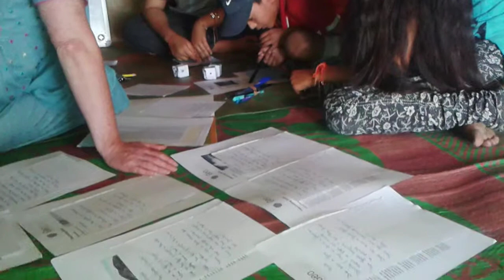Plan a Volunteering trip to India 2015 Next Year in Summer - iSpiice Dharamsala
Plan a Volunteering trip to India 2015 - iSpiice Dharamsala (Integrated Social Programs in Indian Child Education)
Plan your gap year trip to India with iSPiiCE in Dharamsala which offers high school students and university students great and quality volunteering in India experience and one of the best and safe volunteering in India ooptions.
Street Children Programs Volunteering in India, Volunteering in Dharamsala India( iSPiiCE- Integrated Social Programs in Indian Child Education) Volunteer in India summer programs reviews